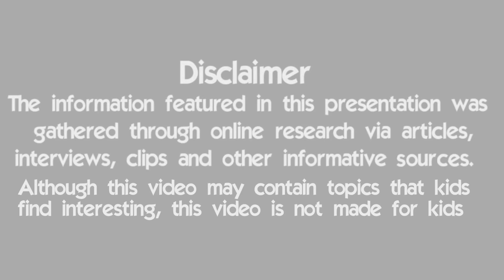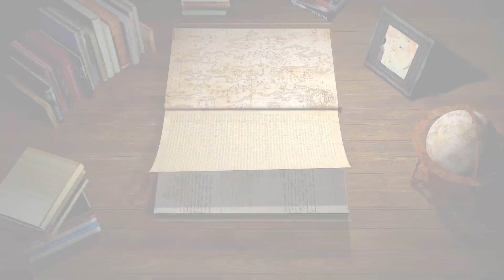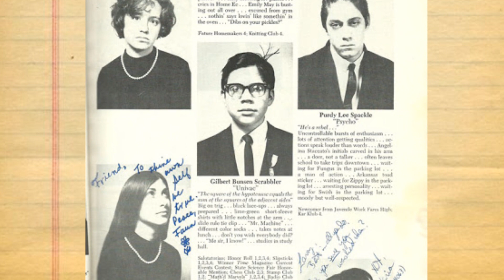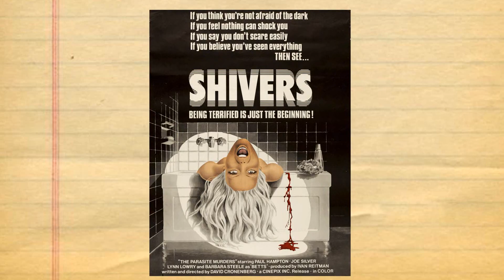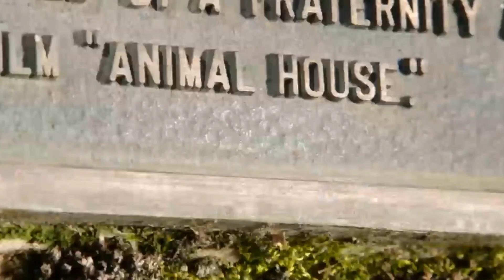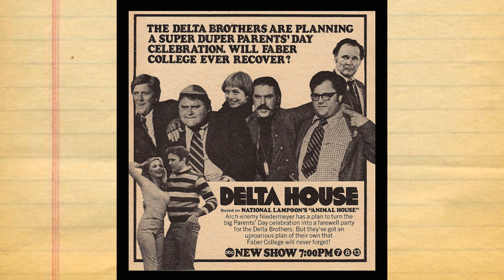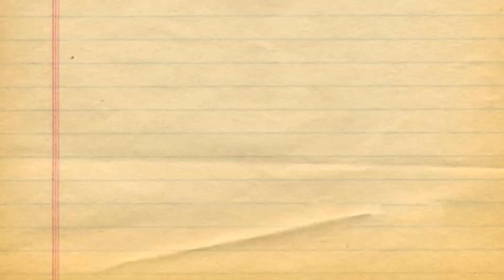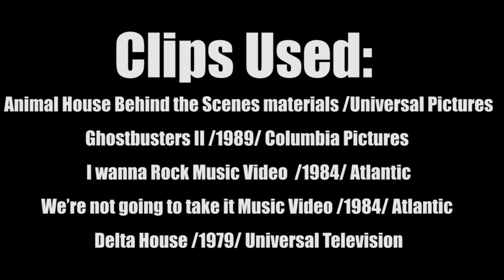10 Things You Didn't Know About AnimalHouse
Spring, The Four Seasons by Antonio Vivaldi - Free Classical Music Library